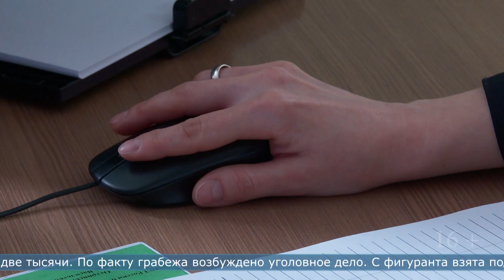17.09.2024 Сахалинец вырвал сумку из рук 44-летней женщины